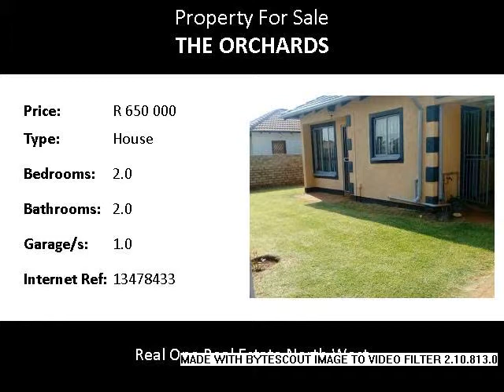2.0 Bedroom House For Sale in The Orchards, Pretoria North, South Africa for ZAR R 650 000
Bedrooms: 2.0
Bathrooms: 2.0
Garages: 1.0
Price: R 650 000

Property Description:

This is not just a begginer's dream home but a home to any who enjoys quality. Situated in the orchards extension 21:this house has 2 beds, 2 baths, modern kitchen, lounge, carport, single lockup garage, Wendy house electrified, a lovely yard with pop up irrigation. This house is a bargain and its baglar barred with ADT Alam system. Dear Client feel welcome to call me and i will assist you to get your dream home.

Area Information
This property in the NORTH WEST side of Pretoria, is well-established and the brilliant climate makes it one of the preferred neighborhoods to call home. Residents often mention their love for the vegetation, large mature trees, and clean air. The convenience of being ±15 kilometers away from the city is another factor which contributes to the Pretoria North suburbs being a great area for working families. For this reason, there are a number of young families and professionals who have relocated to this area.
There has also been a growth in the small unit’s developments and gated community lifestyle although all types of lifestyles are represented from apartments, townhouses, stand-alone houses and residential estates to smallholdings. Medical facilities in the vicinity are Netcare Akasia, Netcare Montana, Eugene Marais, Steve Biko and a 24hr Medicross centre. The Eye Institute and the Ear Institute are located in the city and there are sufficient doctors and dentists available.
For those residents with a taste for fine dining there are some of the best restaurants waiting to be tried and trusted. Beauty salons and spas are also in abundance for you to choose from.

Name: Rufaro Murape
Tel: